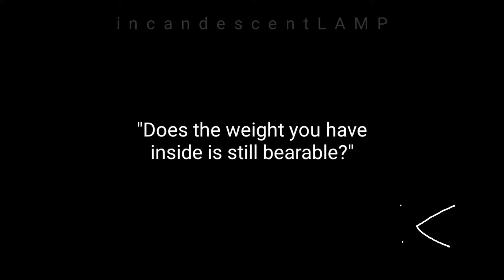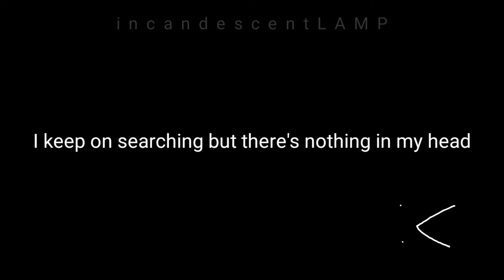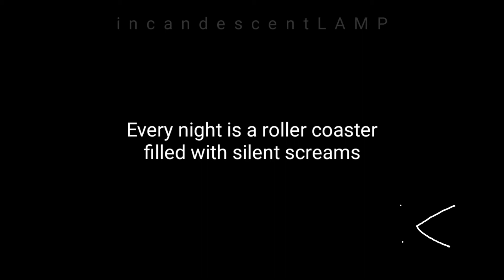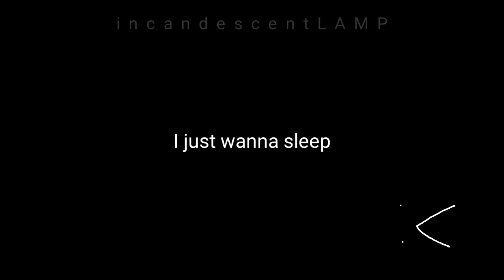Can't Sleep // incandescentLAMP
8:00 pm

07-14-20

Can't Sleep

Facing again the mirror, smiling but quite unsure
Looking for the emotions I should have known
How many times do I have to ask myself
Are you all alright? Does the weight you have inside is still bearable?

Every night is a roller coaster filled with silent screams
Everything's so vague, I just don't know what to feel

I'm a bookshelf without a book
A book without content
I keep on searching but there's nothing in my head
I'm tired of this emptiness
I just, I just can't sleep

As the moon and clouds collide
The only thought I have subsided
Leaving me with another hollow heart
How many times do I have to be alone
Am I gonna be alright? Will I be able to escape this part of my life?

Help me, I want to get out of this
I just, I just wanna sleep